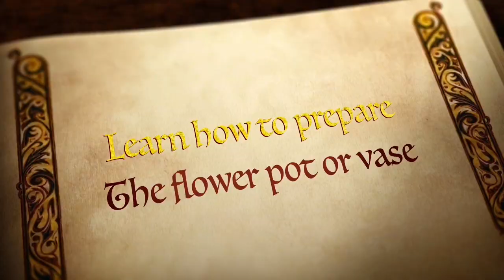Sunflower Cookie Bouquet!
You will receive benefits such as:
* Early access to videos before anyone else.
* Membership to private Facebook Community for Q&A anytime, picture and tutorial sharing by all members of the community.
* Digital downloads to all of my recipes 24/7.
* Recognition with shout-outs and pictures of your work in my videos.
* Bonus Content: 1 video per month that is Patron Only available!
* Digital Extras & Templates: 24/7 access to pattern templates for all videos.
* Receive in the mail the "Stencil of the month" each month that is shown in the "Stencil of the Month" videos!